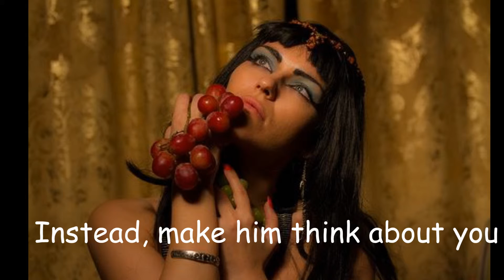Cleopatra's Love Spells That Work With Seduction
Love spells that work allow you to control your man's thoughts and behaviour, but also you must know how to cause attraction and seduction in your interactions with your lover.

Love spells can be ruined with negative emotions, arguments, and chasing him. If he's with another woman, you must awaken his desire for you and you can do that with a love spell that works to build attraction and passion between you and your man.